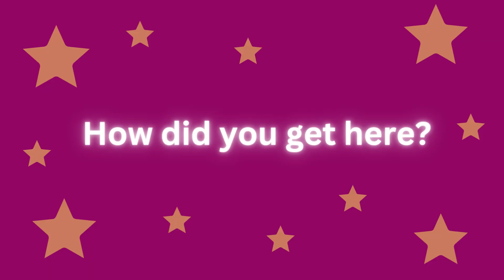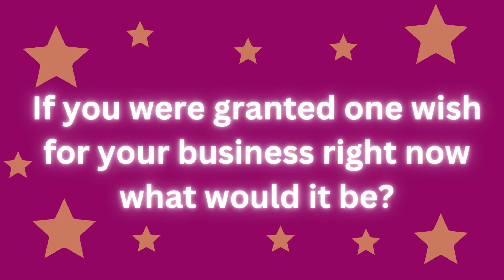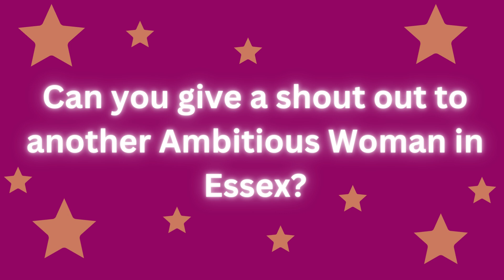Ambitious Women Wednesdays 2023 - 8. Toni Horn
Ambitious Women in Essex is a growing community set up to support and celebrate local women in business.

Ambitious Women Wednesdays 2023 is a series of interviews with members of the community talking about their careers and businesses.

You can find Ambitious Women in Essex on Linked In, Instagram or by signing up to our monthly newsletter